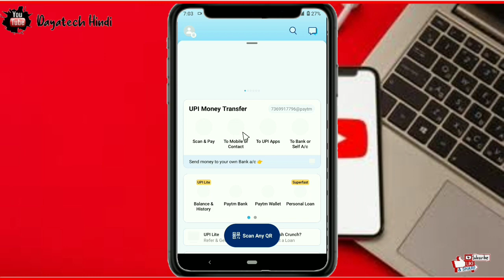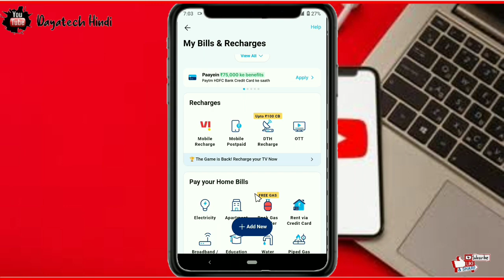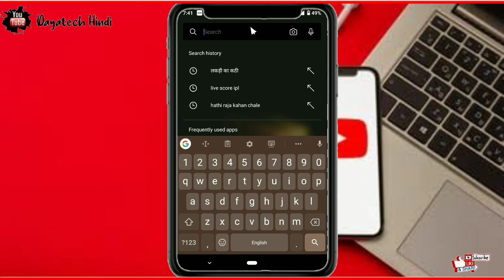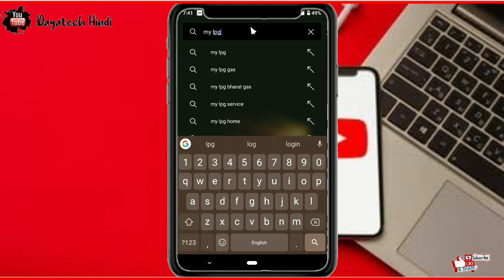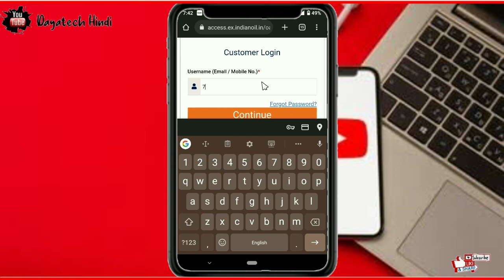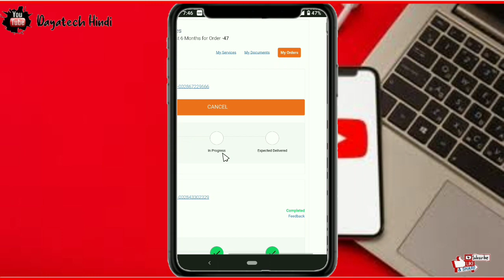Gas cylinder online book kaise kare | how to book gas cylinder online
Your Query :-

𝐑𝐞𝐦𝐞𝐦𝐛𝐞𝐫 𝐭𝐨 :

1.    Like !

3.   Share the video !

                " Dayatech Hindi "